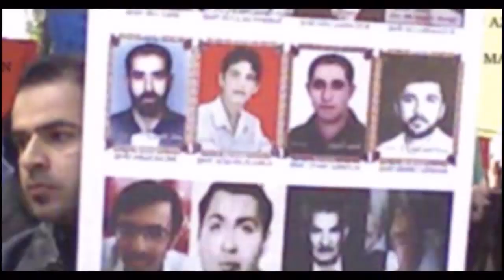İ Ağazadə: "Güney Azərbaycan daha ağrılı yerimizdir "Soydaş verilişi 117 ci buraxılış